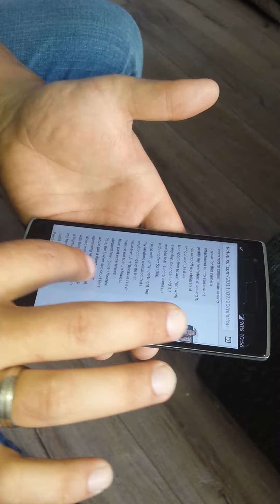OnePlus ONE screen Problem